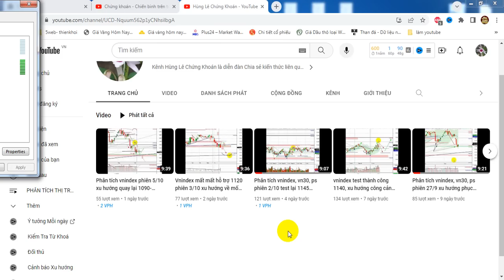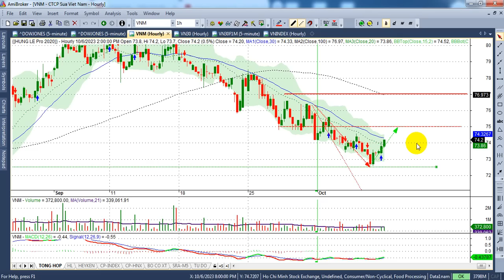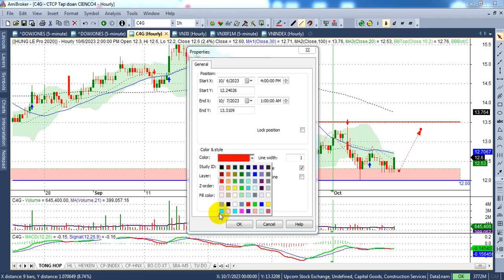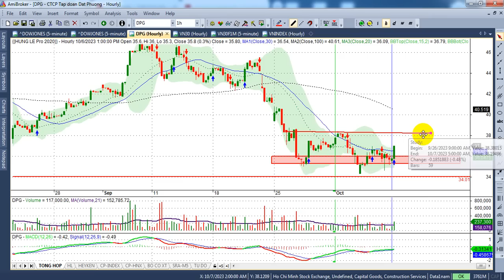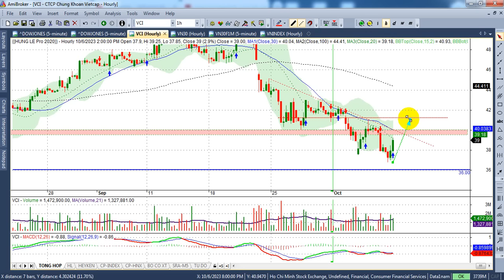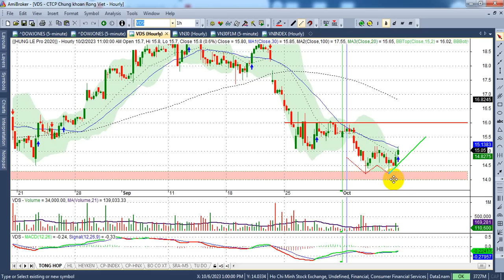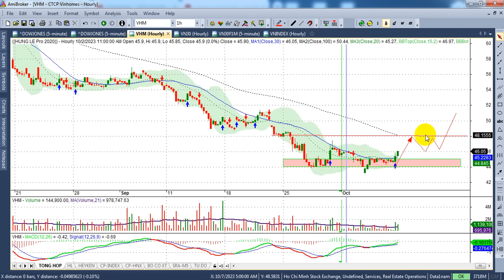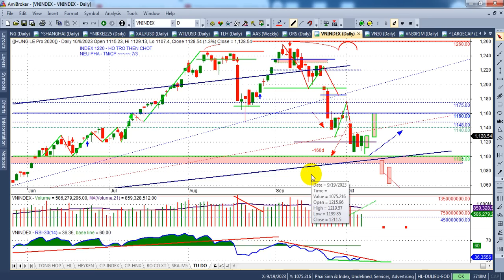Chứng khoán tuần 9-13/10 index tets lại 1120 xác nhận xu hướng - VIDEO 197 | Hunglechungkhoan